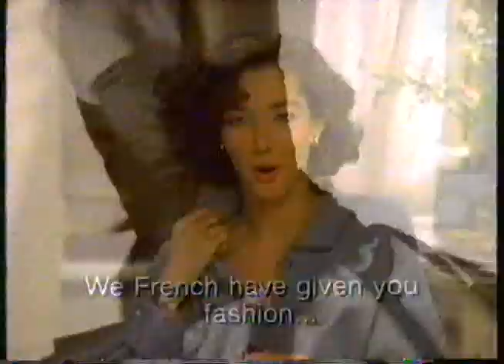Perma Soft Shampoo Commercial, Jul 17 1988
Starring beautiful French woman. Aired Sunday July 17 1988 on ABC's KXLY-TV (cable channel 8), between 10:00PM - 11:59PM in Calgary Alberta. Based in Spokane Washington, KXLY-TV's Calgary & Edmonton audience is twice the size of their American coverage area.